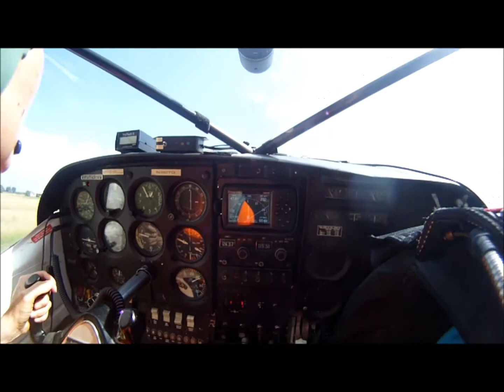Sarah Mujdzik | Skydive Flying V Ranch | Skydiving | St Louis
Skydive St Louis MO, Skydiving, Tandem skydives,
Read an experience you too can feel at Flying V Ranch when you want the ultimate life experience!.

"This was a double experience for me, in that it was my first time ever riding in an airplane, so just taxiing and taking off were quite a fun time for me. The entire time drawing up to now - weeks prior.. day of.. never did I get scared. Not scared like I expected to be scared. I blame that on three things - the yearning to jump for so many years, the serenity of watching the world go on 10,000 feet below us, and the fact that there is just nothing scary about skydiving (okay okay - so some may disagree with me on that one..).

The door swung open - now that made sense... a huge rush of air blasted my face and contact lenses - I hoped they wouldn't dry out on me.. my cameraflyer climbed out to the wing.. something I wouldn't do for any less than 200 bucks.

"CUT!" Was I in a movie?? Was it time to stop filming?? OH! Cut the ENGINE.. I thought as the overpowering noise came to a rest... "KNEES OUT".. before I knew what was happening, i was turning upside down then hurtling towards ole mother earth at 125 mph. So surreal.. my stomach didn't have the "roller coaster" sickness that it did when the plane leveled off every so-many-thousand feet.

Everyone wants to know what freefall feels like.. I will try to explain it, although its not quite something words can describe. To me, it felt like "hanging" or "floating" above earth, while being blown by an overpowering wind. It really did not feel like falling at all. The earth did not come rushing at me as I had expected. Breathing was natural. I had a hard time actually realizing that I was losing altitude. The cameraflyer flew into my face to grab a shot of a thumbs up and a smile.. it was so weird to see him come right up at me while we were both falling towards earth. I felt like a curiosity in a cage at the local zoo.

Then I pulled my arms in and the chute opened. The opening shock was much more smooth and gentle than I had expected. There was a rather high amount of pressure on my inner thighs for about 2 seconds... but once my fall rate slowed, I was fine. Now this was cool. I felt like I was nearly 10,000 feet high (everything still looked just about as tiny as it did from above) This was so exciting. My tandemmaster allowed me to steer.. we did a few spins that really put the g-forces on me, and finally guided me in for a smooth, sit down and slide landing. It was so much fun to watch the earth slowly grow larger as we approached it. I got to see Alex zoom by in his chute, and a loud "WOOO HOOO!!" seemed appropriate for the time.

We slid along the wet grassy ground, had a post-flight interview with the cameraman, in which, I was left completely and totally speechless. I immediately walked over to Alex to congratulate him on his jump. After exchanging a low-five and half-hug, we walked back to the terminal discussing how neither of us was actually scared, and how we both loved the experience and would be back for more. We took off our suits and harnesses and spent the rest of the day cruising the town and eating a large (celebratory) steak dinner."

Tandem Skydiving at Flying V Ranch is unlike any other experience you will ever have in your life. Van Pray is one of the nations best skydivers. Having grown up at an airport and worked at NASA you are in the best hands possible. Call today and schedule you life changing experience!

Category

News & Politics